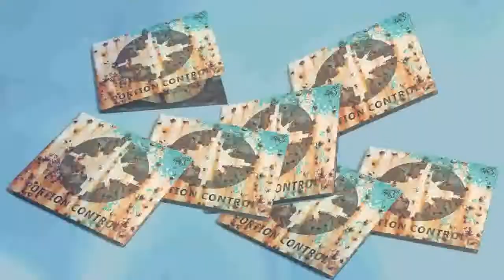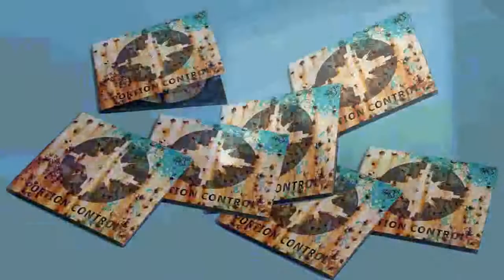Portion Control - Dissolve Plus (teaser)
Portion Control - Dissolve Plus
CD / cassette / download
out on VUZ Records in September 2022
21 rare and hard to get tracks from these electro-pioneers